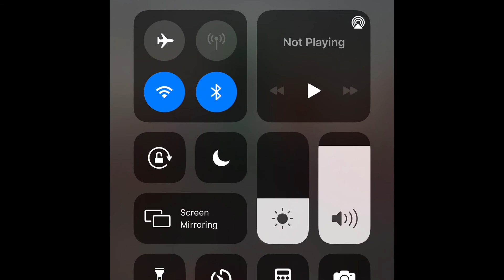Romblon, Odiongan - Aglicay Beach Resorts travel vlog